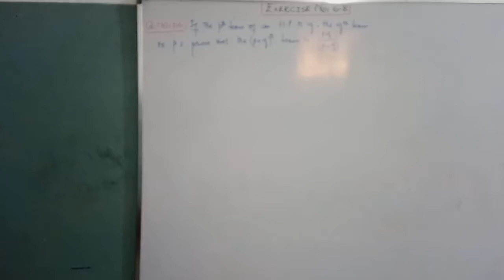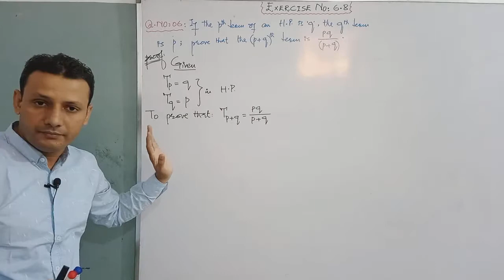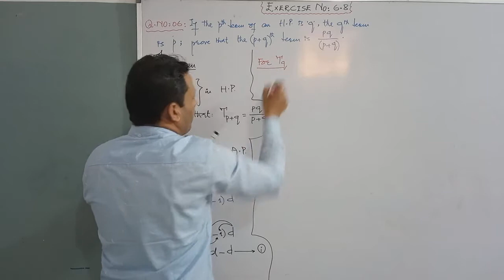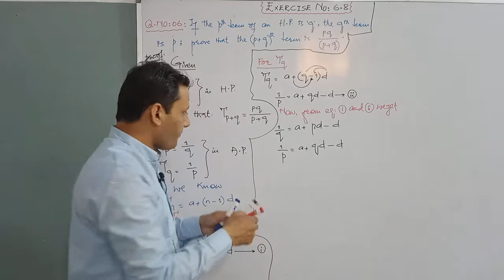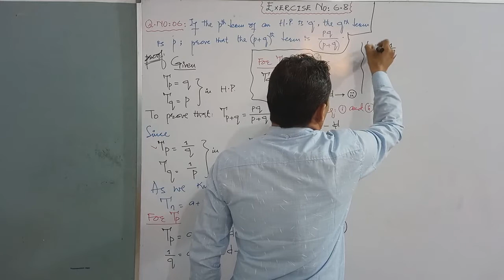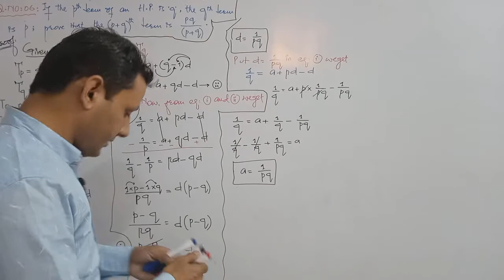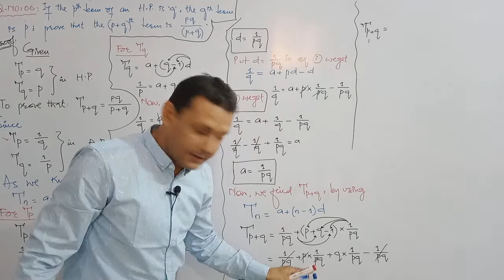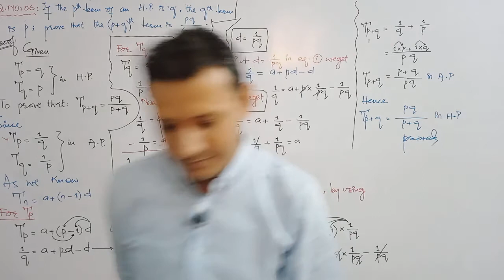CLASS - XI | EXERCISE NO: 6.8 | SOLUTION OF Q. NO: 06 | BY VIKRAM KUMAR SIDANI